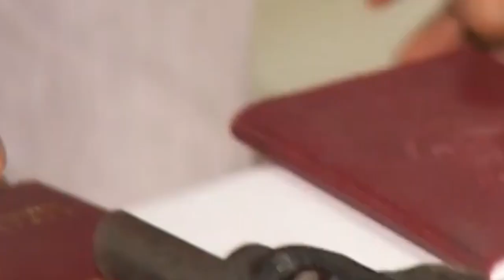MADAN PREZIDAN Resi Pale Anpil NÈG Kòmanse Nan Mawon Mezanmi